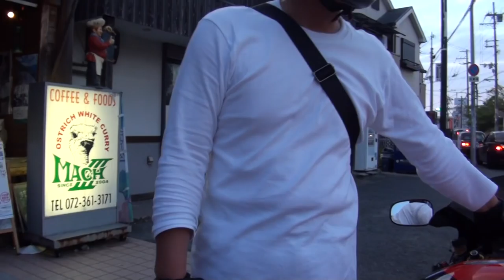Motorcycle stock new cars of miracle 奇跡のオートバイ ストック新車 2006 CBR1000RR Fireblade CBR1000RR ファイヤーブレード